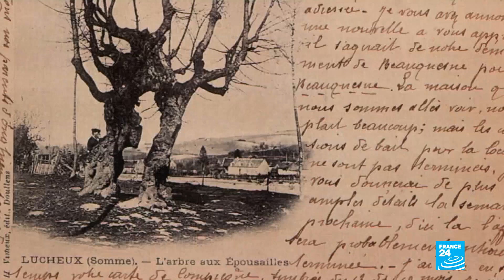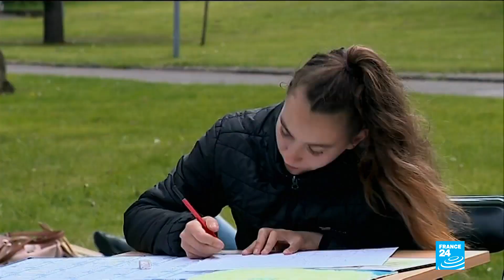The virtues of France's most remarkable trees • FRANCE 24 English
We take you to discover some of France's most remarkable trees. In the village of Lucheux, in the northern Somme region, two triple-centenarian lime trees have intertwined over time to become one. They have even played a part in village history: for the past 300 years, they have shaped the future of married couples. Meanwhile, in the Seine-et-Marne region east of Paris, a Japanese sophora (pictured) arouses wonder and curiosity in observers. It stands in the grounds of a school for teenagers with learning difficulties, who regularly draw the tree.